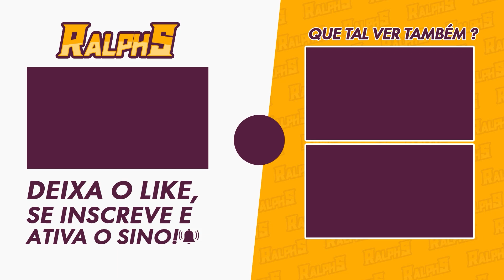ACENDENDO AS 8 PIRAS NO CAMPO SAGRADO DO CHIFRE NO ELDEN RING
Nesse vídeo de hoje o PH vai te ensinar como acender essas 8 Piras aqui no Campo Sagrado do Chifre, é necessário para enfrentar o Boss Secreto da área.

🎥MEUS EQUIPAMENTOS
-2x Memória Kingston DDR4 4GB